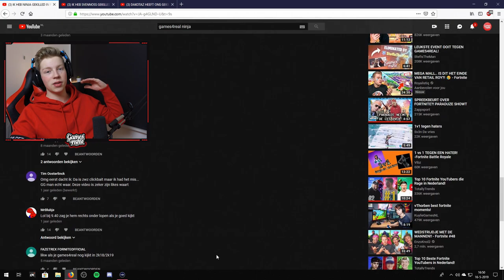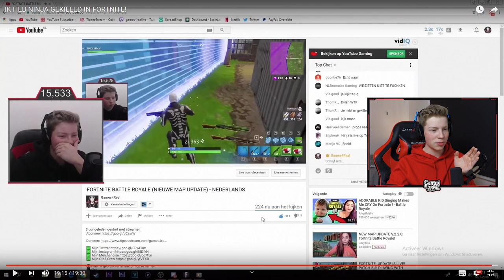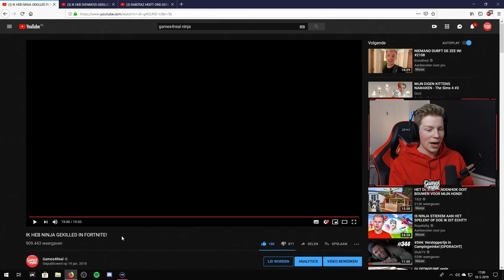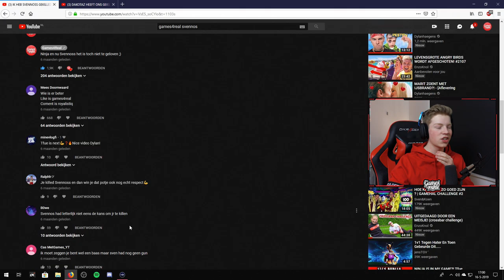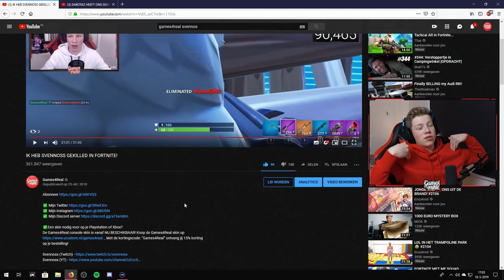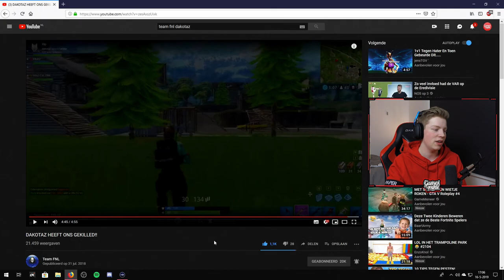HOE IK NINJA HEB GEKILLED!